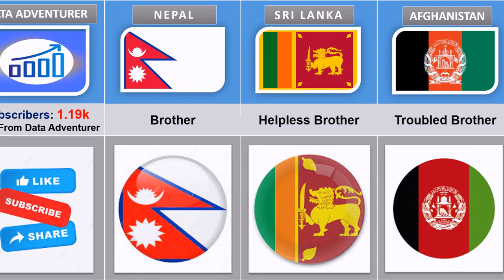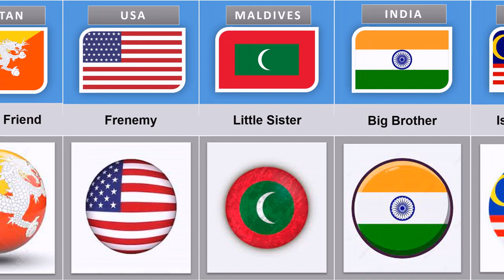🇧🇩 Bangladesh's Relationship From Different Countries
🇧🇩 Bangladesh's Relationship From Different Countries | 🇧🇩 Bangladesh's Relationship | From Different Countries | Different Countries | Countries Comparison | Probability Comparison | Countries Relationship